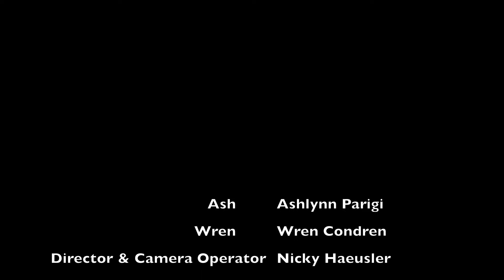Lockdown: 'Our Lives' (Ep 16)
Lockdown restrictions have started to ease for Ash and Wren, and now that they stand on the doorsteps of some newfound freedoms, they're getting ready to say good bye (for now)...